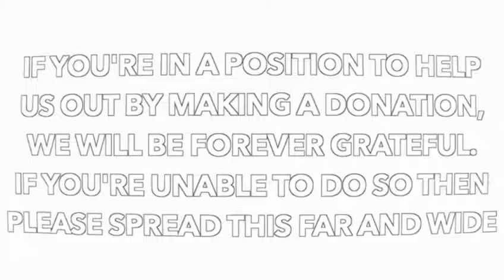Save The Charlotte Despard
a crowdfunding video created by PlatformAperture
thank you Jack & Rhi. xx
After Covid we want to get through and rebuild our fantastic community. Any help would be greatly received. Look forward to seeing you all soon.